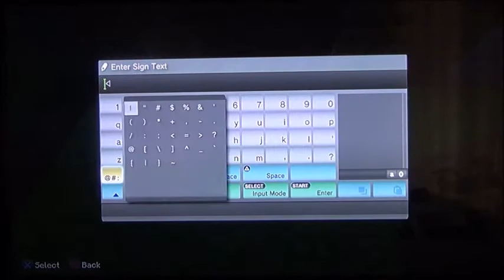Minecraft How To Build A Castle: Part 1